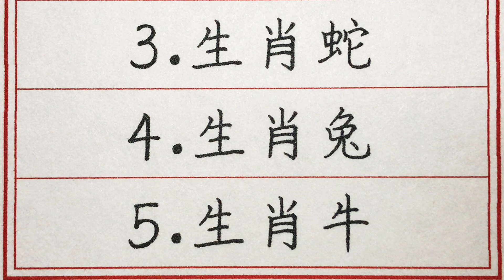老人言：五大生肖大筆橫財來襲，躲不過暴富的命